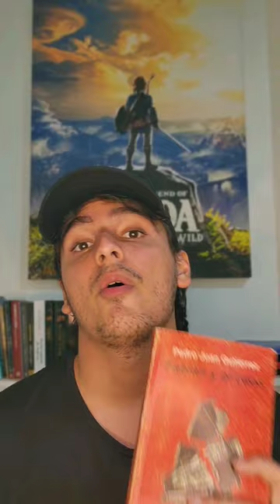"Fabian y el Caos" es una novela del famoso escritor cubano Pedro Juan Gutiérrez